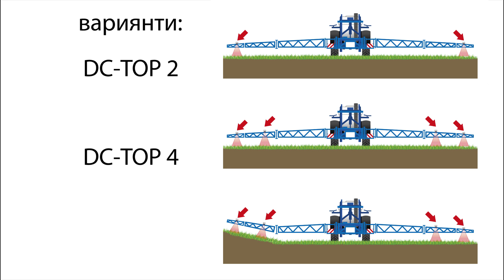AGRIO DC TOP Автоматична Компенсация на наклона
Автоматична Компенсация на наклона